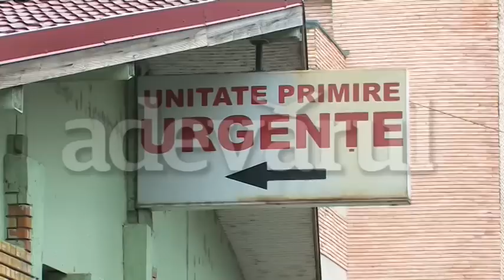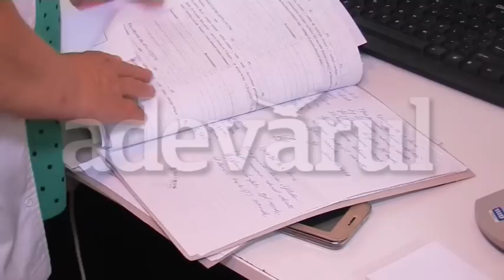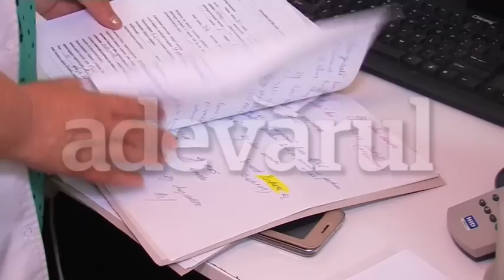Buzau, demisii protest spital